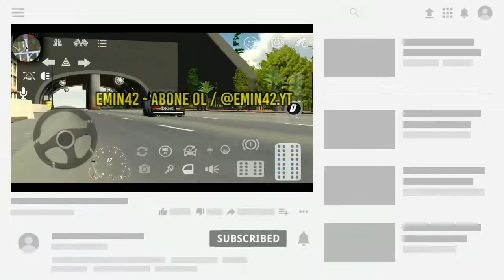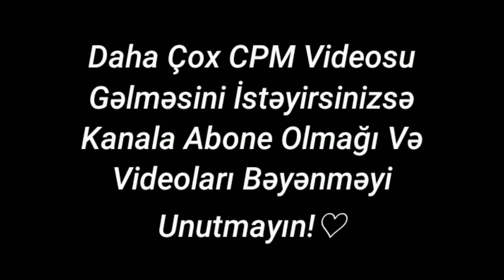Car Parking Multiplayer Vaz2107 - 2 Təkər !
car parking multiplayer iki teker , car parking multiplayer vaz 2107 2 teker ,

Salam Dostlar Bu Videoda Car Parking Multiplayer Vaz2107 - 2 Təkər Gösdərdim !

daha çox car parking multiplayer videosu gəlməsini isdəyirsinizsə yorumlara yazmağı unutmayın!